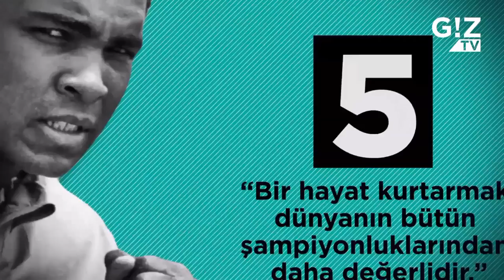"Bir hayat kurtarmak dünyanın bütün şampiyonluklarından daha değerlidir."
Muhammed Ali Clay